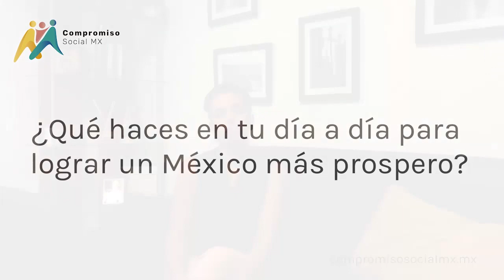Sociedad y empresarios, un equipo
Compromiso Social Mx, es la plataforma que busca crear empresas con ética y valores, para asegurar el respeto a la integridad de todo ser humano.